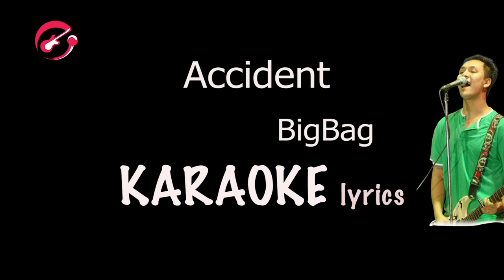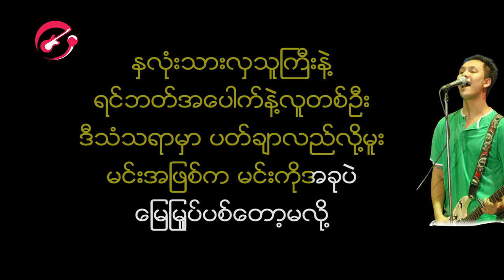Bigbag (Mary) - Accident Karaoke. lyrics